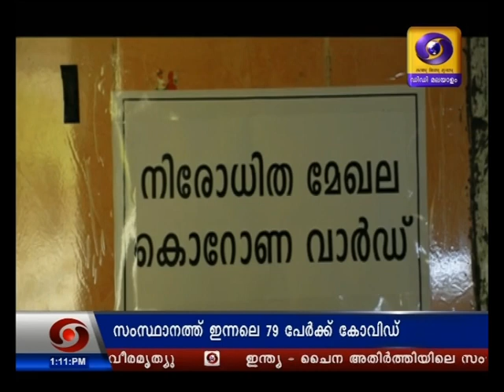കേരള കോവിഡ് അപ്ഡേറ്റ് 16 ജൂൺ